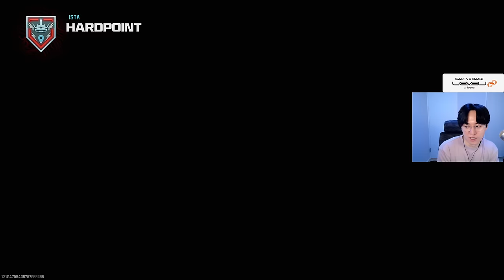日本FPSの今と昔の変化を話すグリード 配信切り抜き - CoD:MW3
送付先
〒114-0012
〇〇〇〇宛
▼注意事項をご確認ください

【パートナー】
◆LEVEL∞｜RushモデルPC発売中！

00:00 今と昔
00:31 なくなった文化
02:20 ゲーム機が買えない
04:02 地元トーク
06:16 母校ある？
07:17 千葉トーク